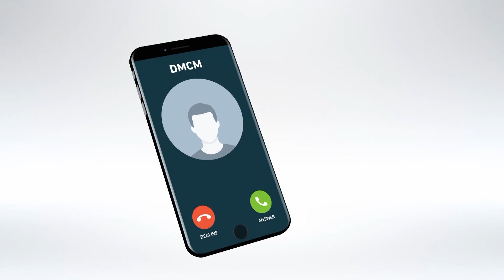03شاااهد ..مناصر للمنتخب :" لعبو بالقلب و كانو حاريين و بلماضي مدرب كبيرالحال و فل بليدة نربحوهم